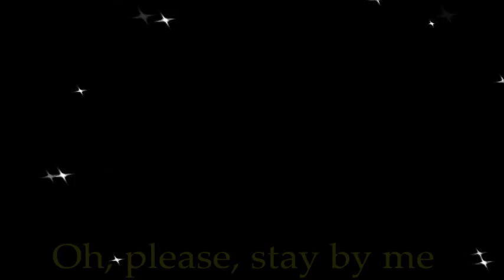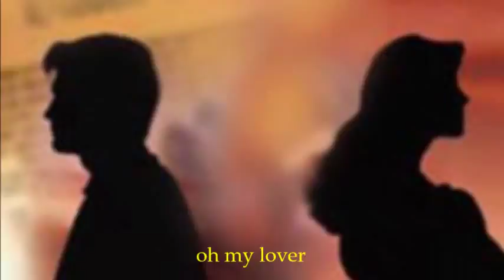diana Paul Anka( cover by safwan lutfi )with lyrics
clip directed by safwan lutfi 2011